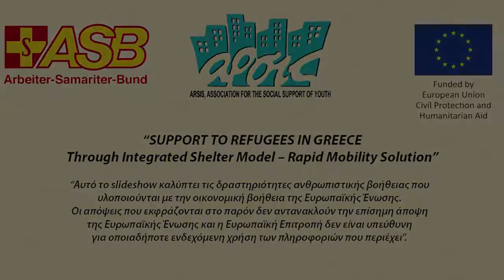ΑΡΣΙΣ Λαγκαδίκια - Βόλευ Αντρών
Δράσεις Υποστήριξης των Ανδρών στην “ΑΝΟΙΧΤΗ ΔΟΜΗ ΠΡΟΣΩΡΙΝΗΣ ΦΙΛΟΞΕΝΙΑΣ” στα Λαγκαδίκια Θεσσαλονίκης.
Η ομάδα κοινωνικής παρέμβασης της ΑΡΣΙΣ στην Ανοιχτή Δομή Προσωρινής Φιλοξενίας στα Λαγκαδίκια αναπτύσσει δράσεις πολύπλευρης υποστήριξης των ανδρών προσφύγων, για να δημιουργήσει μαζί τους μια ευχάριστη καθημερινότητα.
ΟΜΑΔΙΚΑ ΑΘΛΗΜΑΤΑ
Στο πλαίσιο των δραστηριοτήτων που απευθύνονται στον αντρικό πληθυσμό, συμπεριλαμβάνονται και τα ομαδικά αθλήματα  για άντρες ηλικίας άνω των 18 ετών.
Οι άντρες συμμετέχουν σε ομαδικά αθλήματα όπως βόλεϊ, ποδόσφαιρο και μπάσκετ, όπου μαθαίνουν να συνεργάζονται και να δρουν σε ομαδικό πλαίσιο, ενώ παράλληλα αθλούνται, εκτονώνουν την ενέργειά τους και διασκεδάζουν.